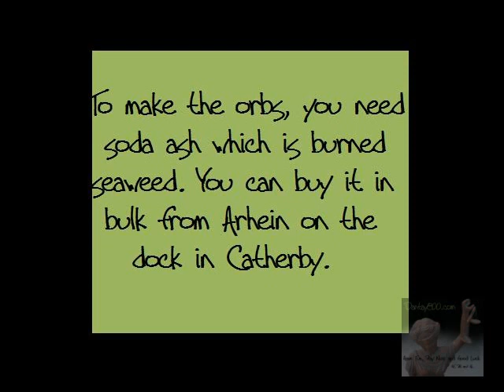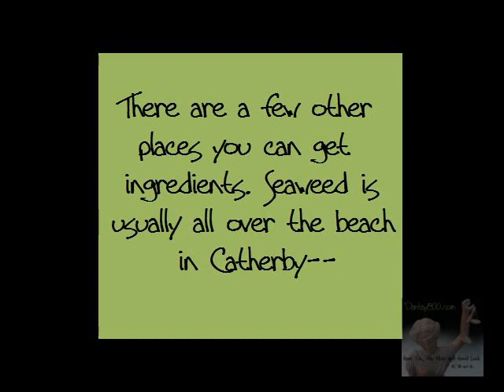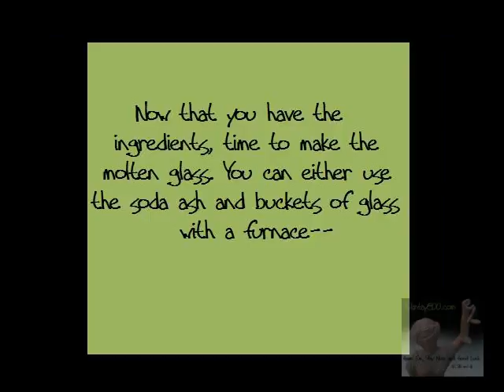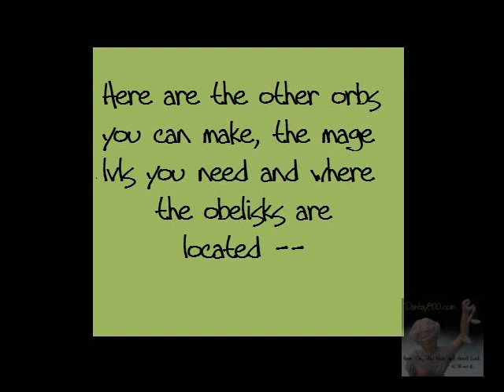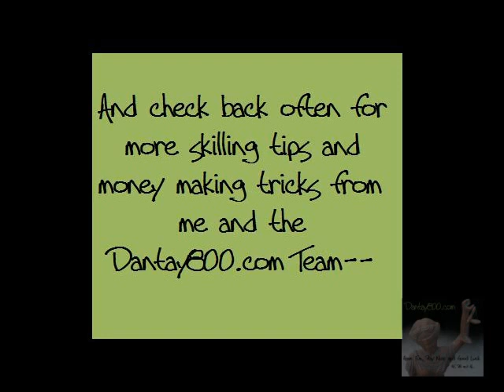$$ Money $$ with Dantay800 aka (Crafting Battlestaff)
The first of many skill and money making guides from the Dantay800.com team. This is a comprehensive guide to making fire battlestaves from the molten glass stage to charging orbs. Enjoy 'Money' by Pink Floyd in the background. for more RuneScape tips and guides.